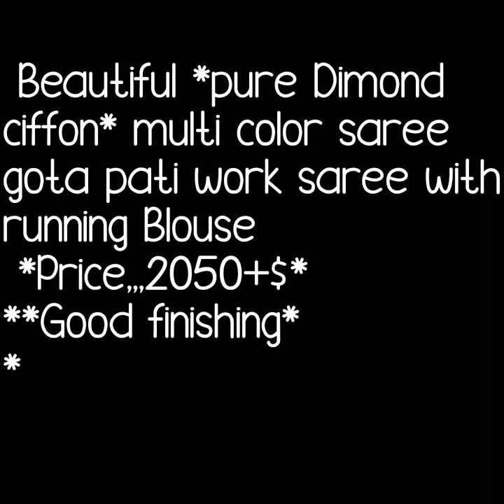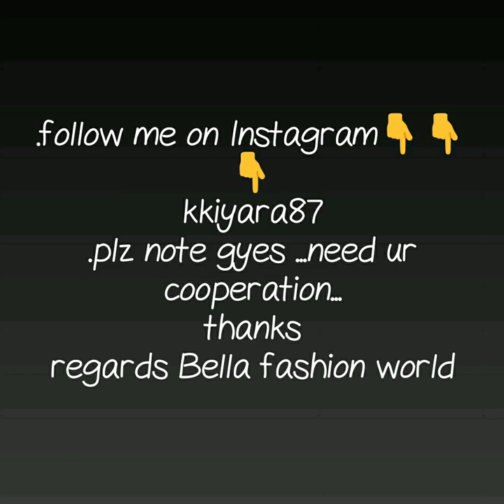LATEST DIAMOND CHIFFON SAREE GOTA WORK MULTI COLOUR DIAMOND CHIFFON SAREE प्योर डायमंड शिफॉन साड़ी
diamond chiffon saree,
diamond chiffon fabric,
double diamond chiffon fabric,
platinum chiffon sarees
pure chiffon saree
diamond chiffon saree price,
rajputi chiffon sarees online

silk chiffon saree
rajputi chiffon sarees with price,

1 . watsup for order: 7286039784
 2. no negotiations please
 4.Sorry, cash on delivery service is not available
 5.payment can send through RTGS,,google pay or paytm,account transfer.
 6.Dispatch will be with in 2 3 day after payment
 7.After dispatching we will send you courier number through watsup
 8.Depends on distance item will receive.normally 7 to 10 working days
 9.Take video at the time of parcel open
10.if you find any damages you can returned to same address
11.we supply all over  india,and overseases also.